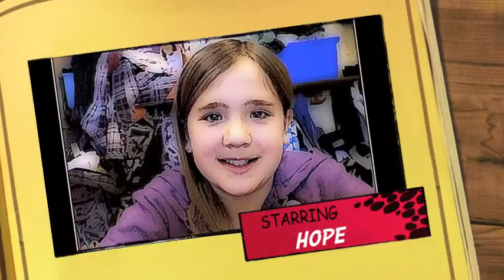Nice vs Mean